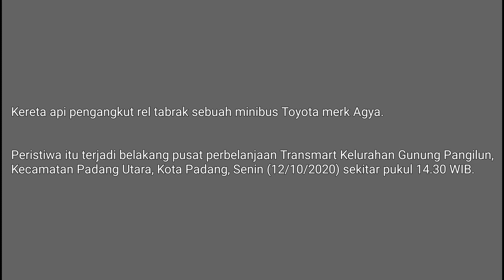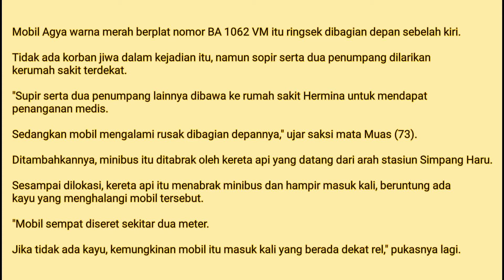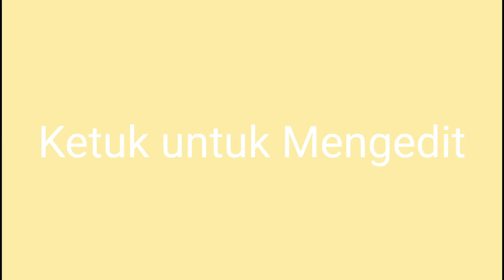KECELAKAAN KERETA API DI BELAKANG TRANSMART YANG MENGHANTAM & SERET MOBIL MINIBUS AGYA, KOTA PADANG!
Kereta api pengangkut rel tabrak sebuah minibus Toyota merk Agya.

Peristiwa itu terjadi belakang pusat perbelanjaan Transmart Kelurahan Gunung Pangilun, Kecamatan Padang Utara, Kota Padang, Senin (12/10/2020) sekitar pukul 14.30 WIB.